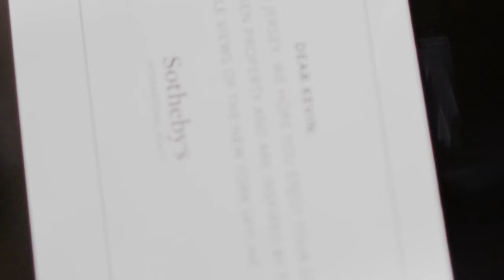LIVE Art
Kevin Red Star visits a stunning home in Weehawken, New Jersey with almost touchable views of the New York City skyline. Watch how Kevin Red Star is inspired by his new and very different surroundings to create his latest masterpiece.